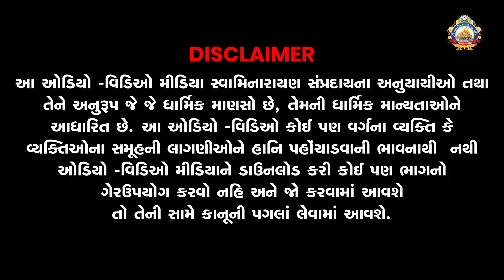શ્રી ગોપીનાથજી મહારાજને ચંદનના વાઘા દર્શન || 10-05-2022 || Gadhpurdham